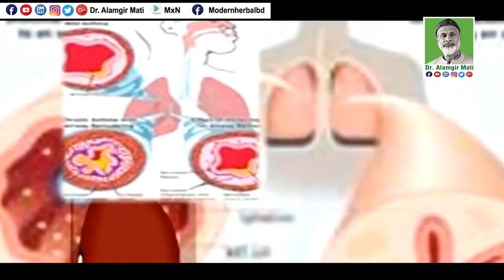জেনে নিন মোবাইল ফোন বেশি ব্যবহারের অপকারিতা | Disadvantages of Mobile Phone